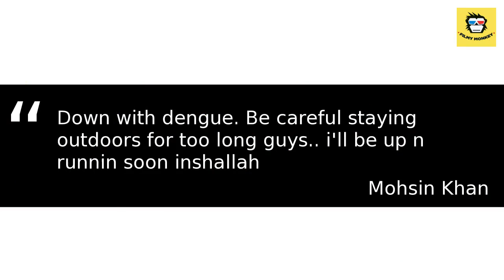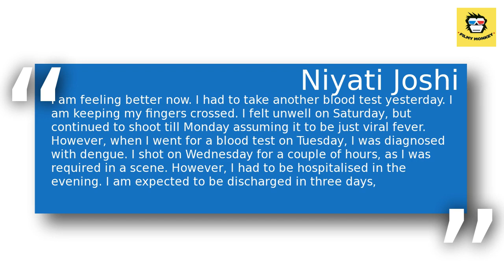After Mohsin Khan, His YRKKH Co-star Niyati Joshi Aka Suvarna Down With Dengue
The actor took to Twitter to inform his fans about his health  and asked them to not stay outdoors for a long time.